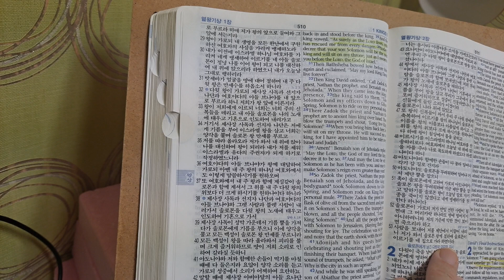I am going where everyone on earth must someday go.